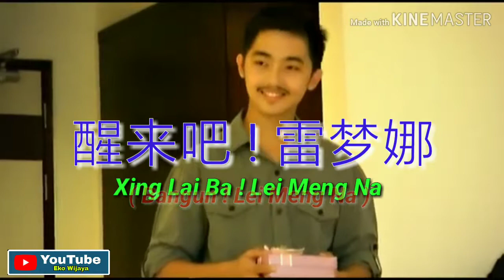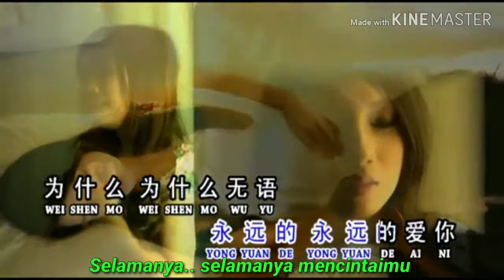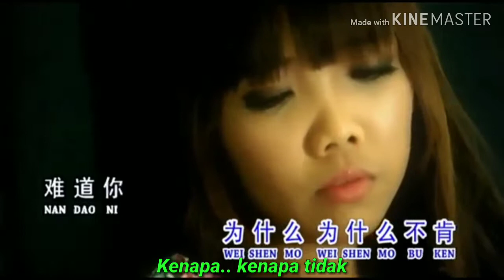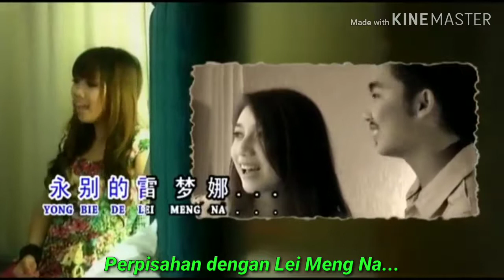醒来吧 ! 雷梦娜 - Xing Lai Ba ! Lei Meng Na ( Bangun ! Lei Meng Na ) teks Indonesia